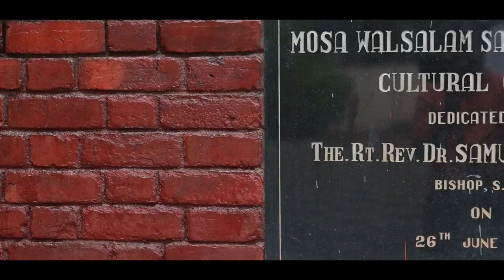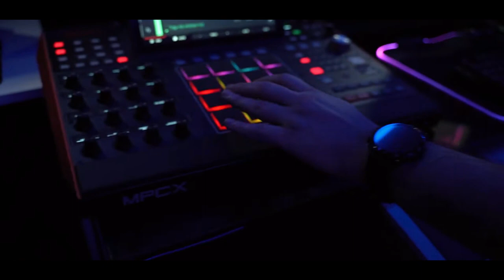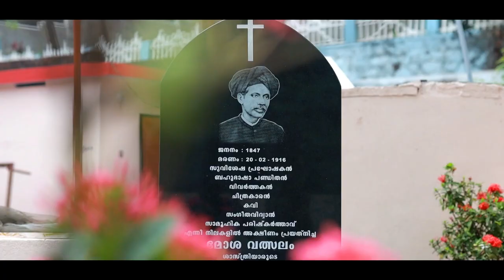MW Mashup 2023 | Mosavalsalam Sasthrikal |Devotional mashup | 20 songs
Vocal : Rev. M L Sathya Santhoshkumar, Brifin Santhosh
Mix : Sabu Kottamam
Video :Reji Charels
Edits : Brifin Santhosh